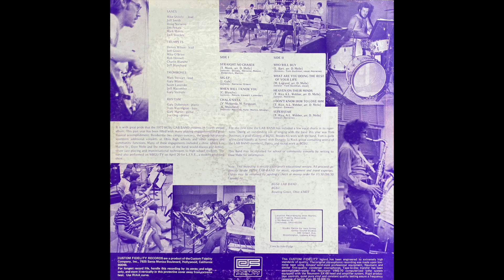BGSU Lab Band "Superstar" Funky Jazz / Fusion / School Band / 1972 Soul Jazz / Vinyl LP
Welcome to Private Press Music, here I specifically try to archive musicians not yet in the Database / Online. This YouTube channel is dedicated to the preservation of these artist's music for others to enjoy! (Records, Cassettes and CDs )